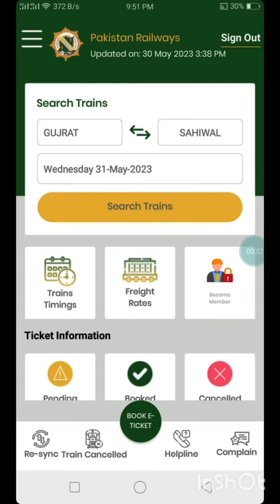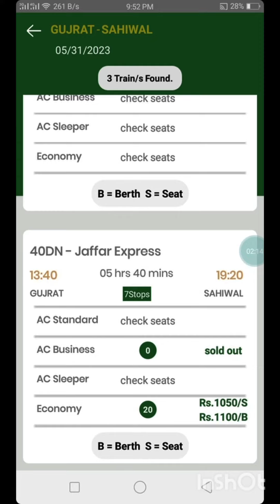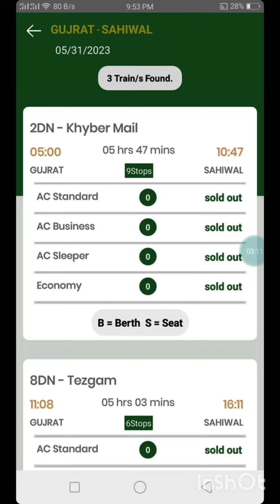how to check online seat and birth price any train||train mein kitni seat & birth online check Karen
how to check online birth and seat availability in any train in Pakistan and any junction for travelling passenger train Pak rail tech all seat available with price AC passenger business class AC parlour and common seat with dispatcher things with Traveller passenger Express and Shah Rukh Ne Alam Express and Greenland Baba Farid Islamabad Express and all trains Landi Kotal night Express and other Khabar mail and all coaches seeds and birth with rate display on your mobile online with Internet Pakistan railways application use and get information all stops showing on your mobile by this application.
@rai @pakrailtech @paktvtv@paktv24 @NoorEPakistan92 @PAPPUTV